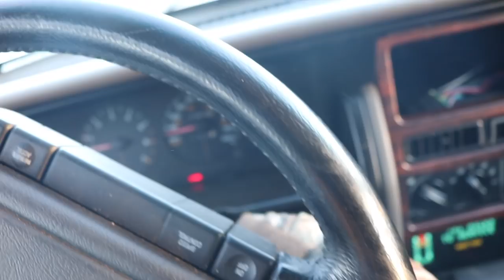INTRODUCING DUALLY MEGA JEEP!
LESS THAN 2 weeks left to enter to win the silver 24V cummins + $5,000 CASH!

Send stuff here:
U.S.A.